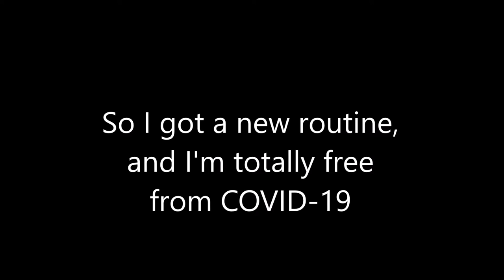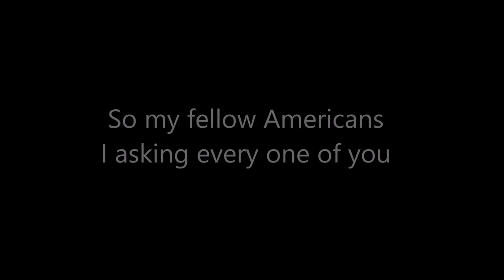Quarantine Blues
A funny and inspiring song about the 2020 COVID-19 Quarantine.
Hang in there everyone!